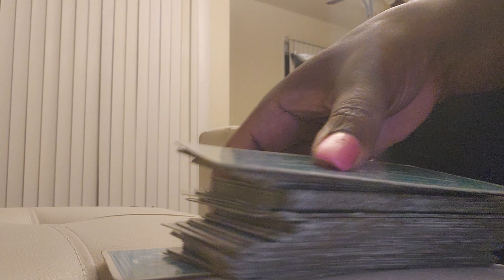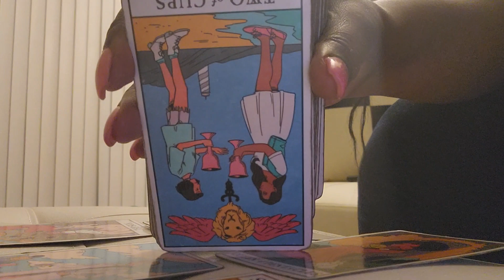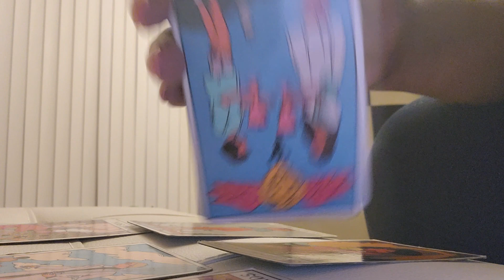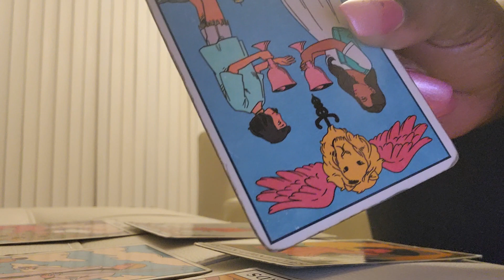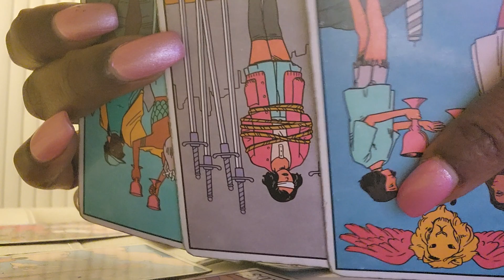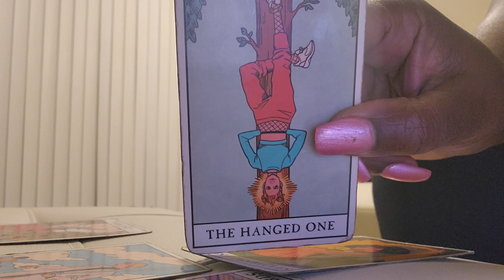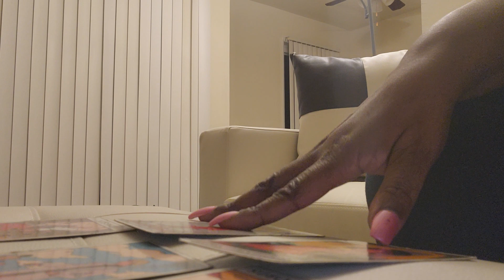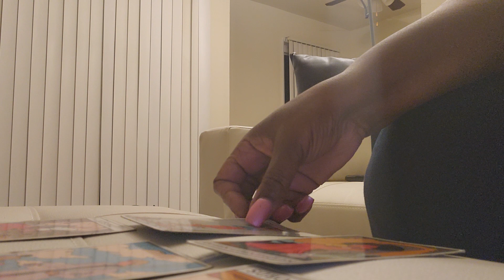NORTH🎧NODE: LEO♌READING!! NOV 2022